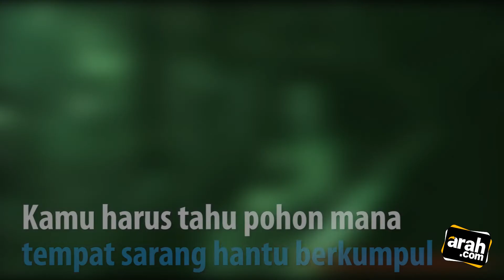Jangan Lewati Pohon Ini, Karena…